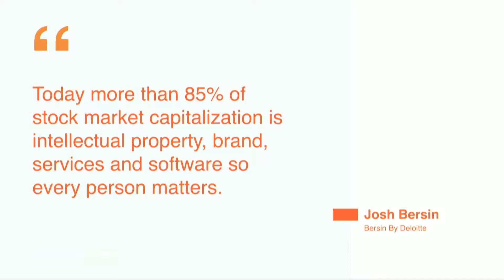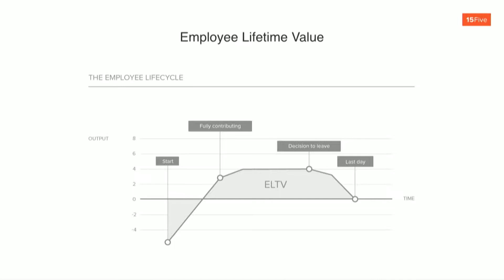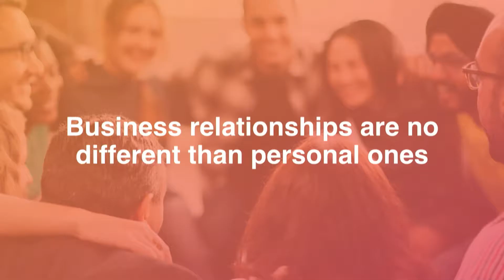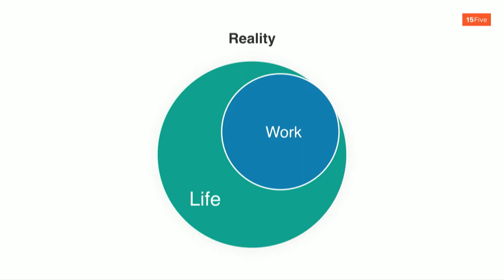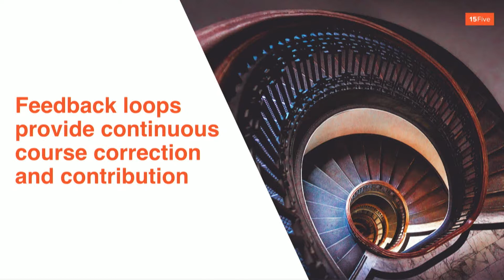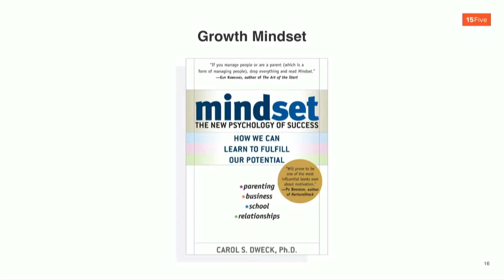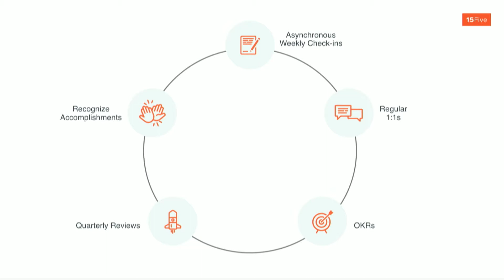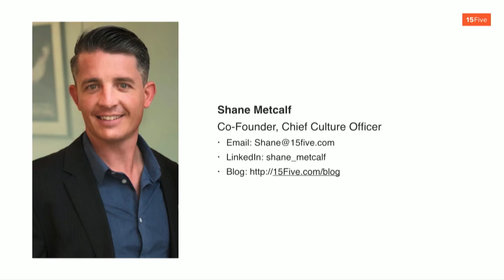Keynote: Shane Metcalf, 15Five, From Day One San Francisco, April 9, 2019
Keynote – Shane Metcalf of 15Five
From Day One San Francisco, April 9, 2019

Build a Culture of Continuous Feedback to Ensure Win/Win Communication
Shane Metcalf, Founder & Chief Culture Officer, 15Five

Shane is an executive coach and speaker who is obsessed with building healthy organizations and creating the opportunity for people to have meaningful work and meaningful relationships. Driven by his deep belief in the potential of our species, Shane co-founded 15Five, industry-leading performance management software that is unlocking the potential of the global workforce. As Chief Culture Officer, Shane understands what fundamentally motivates people, how to architect high performance, and which principles and rituals create “self-organizing cultures”.

In this keynote presentation right after the panel on fostering ideas and conversation, Shane discussess how to build a culture of continuous feedback within a company. In 15Five’s system, employees take 15 minutes a week to answer questions, managers take five minutes to read and comment on responses, and feedback travels up the ladder to through all levels of management.